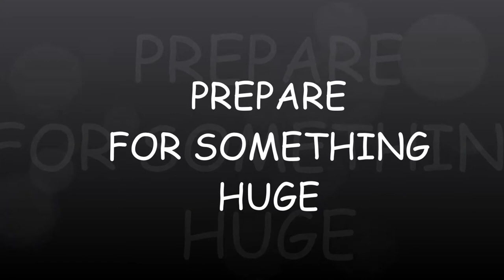MightyMaxPower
hey youtube,
carn't wait to start.
join me for my launch on 17/3/13